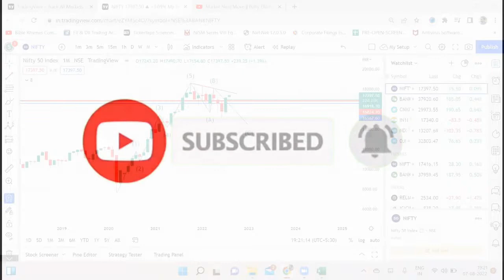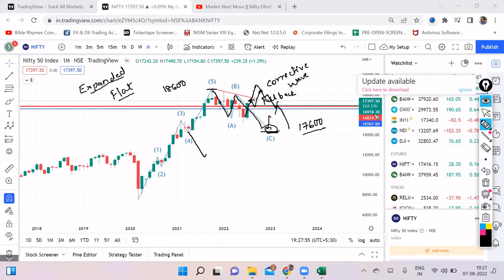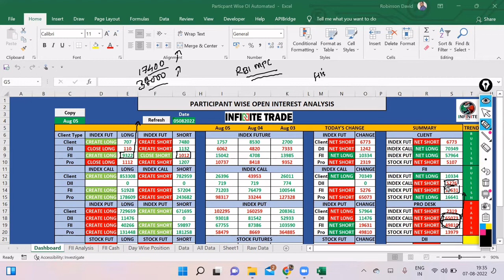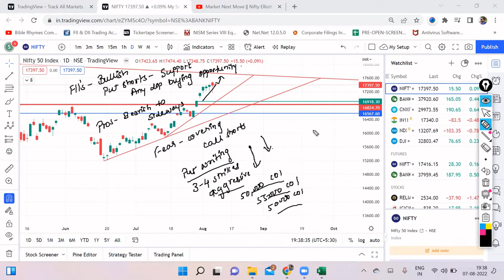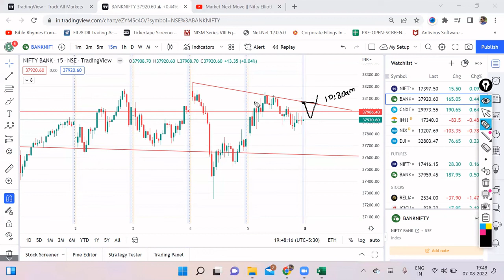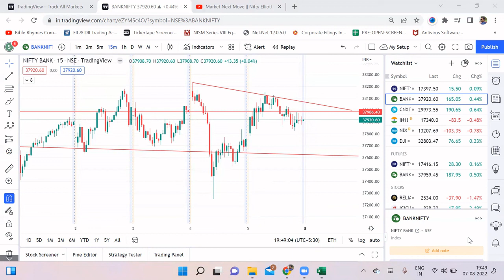NIFTY & BNF WEEKLY ANALYSIS FOR 08 AUG, EP-149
NIFTY & BNF INTRADAY LEVELS FOR AUG 08

nifty bank,
nse,
nifty meaning,
nifty 50 meaning,
nifty future,
nse live chart,
चार्ट एनालिसिस
निफ़्टी चार्ट एनालिसिस
निफ़्टी चार्ट
nifty tomorrow
nifty today chart
nifty chart
bank nifty today chart
nifty charts
nifty chart
bank nifty
nifty strategy
nifty analysis
bank nifty today
nifty chart
nifty 50
nifty 50 today
banknifty
intraday trading
intraday
bank nifty technical analysis
banknifty
Bank nifty
banknifty analysis
banknifty
bank nifty
nifty bank
WEEKLY OUTLOOK OF NIFTY & BANK NIFTY
nifty outlook
nifty chart